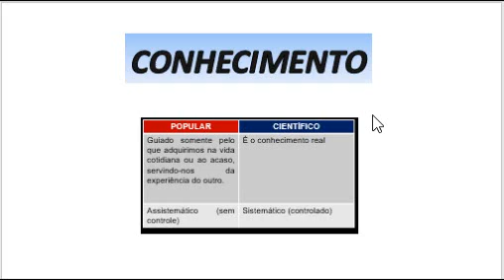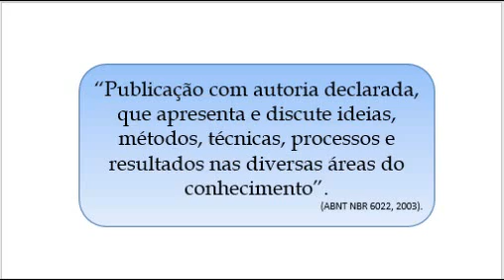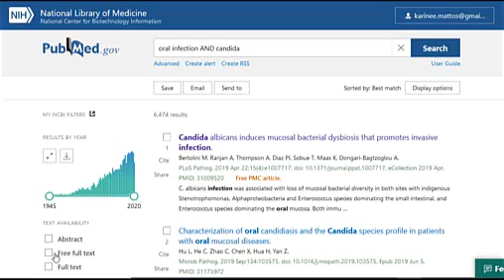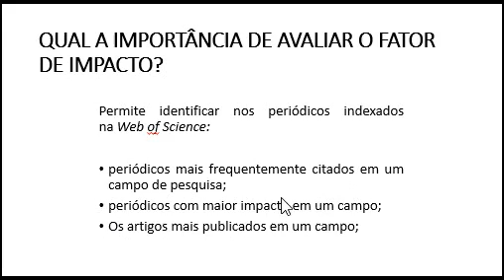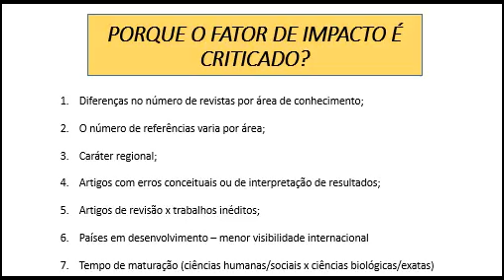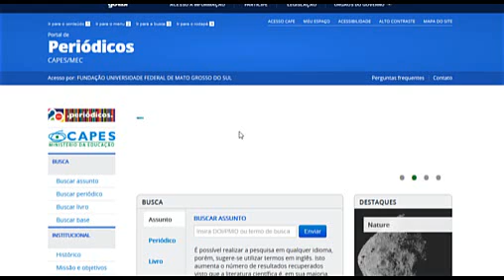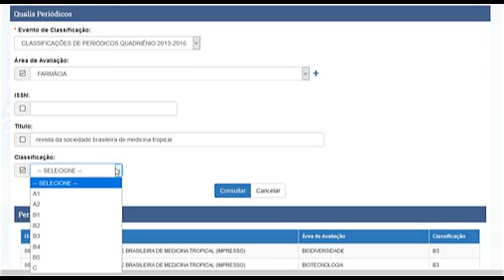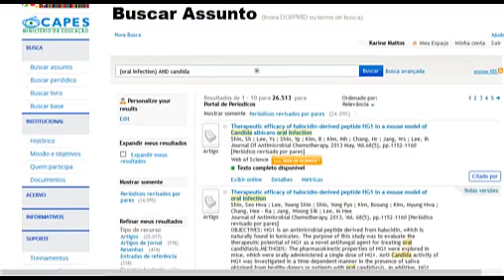Aula extra _ Classificação Qualis de periódicos CAPES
Aula da doutoranda Karine Mattos (estágio docência)